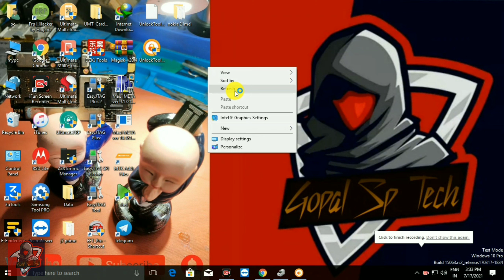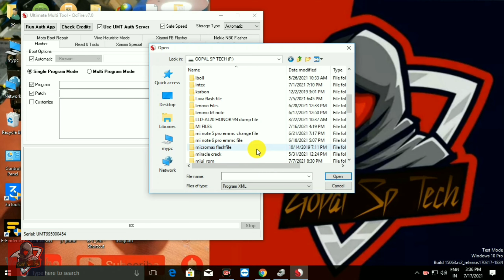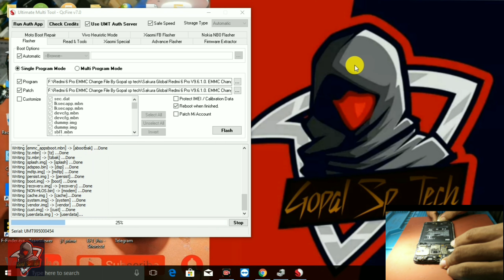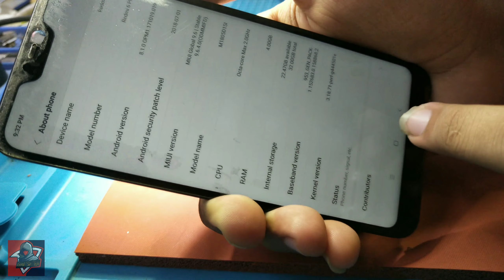Redmi 6 pro EMMC Change Without Change CPU || Micron To Samsung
👉Vivo Y51L Dead Emmc Change Without Emmc Change File // बिना चेंज फाइल EMMC कैसे बदले |//